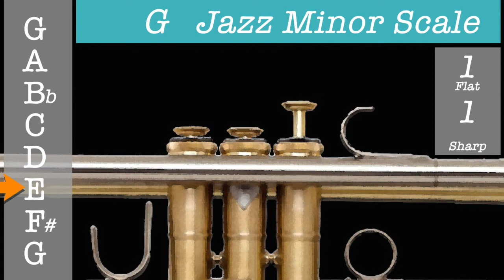(Trumpet Fingering) GJazz Minor Scale Trumpet Lessons